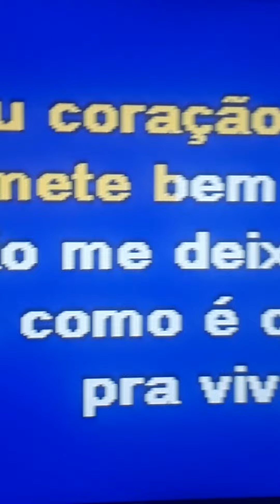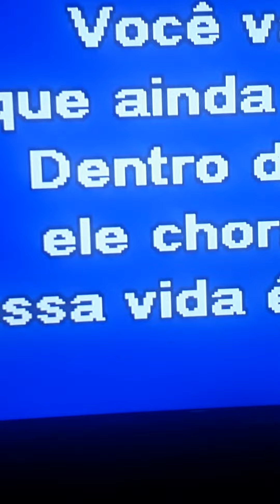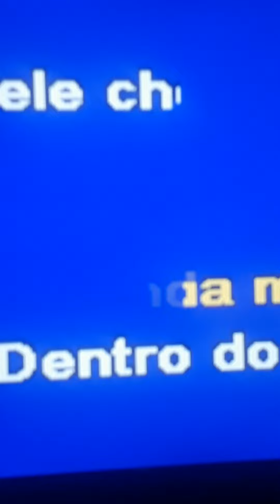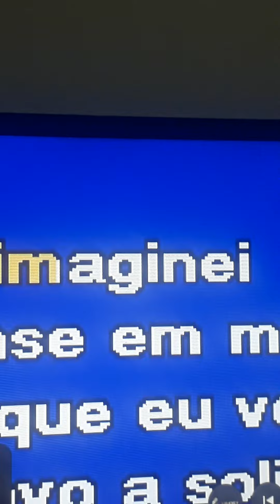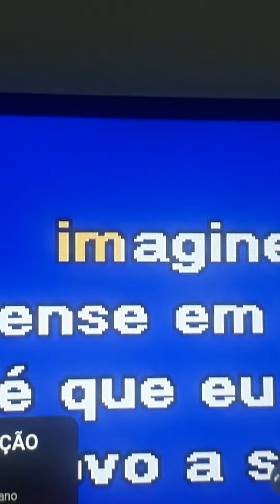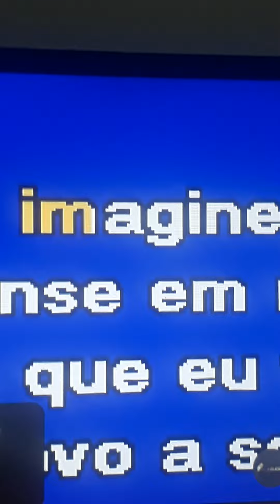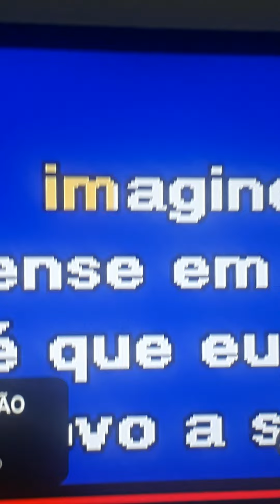a faixa do Fagner e Zeca Baleiro( simulação) no tributo acústico de Roberto Carlos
essa é uma composição de Michael Sullivan e Paulo Massadas gravada em 1991